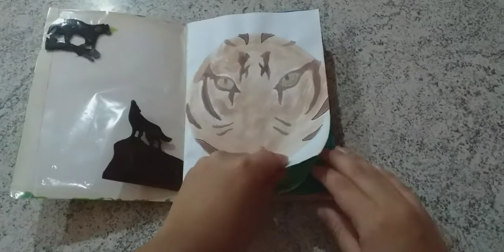"Libro Ilegible" Agustina Gomez 5to Artes 2020